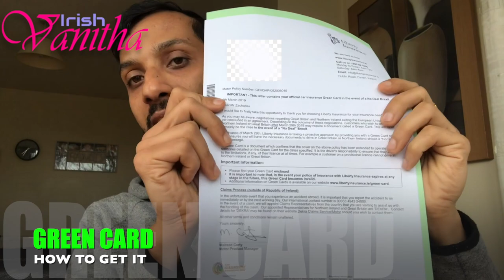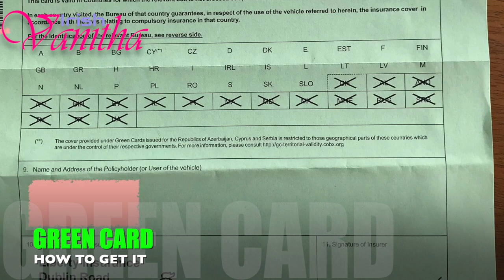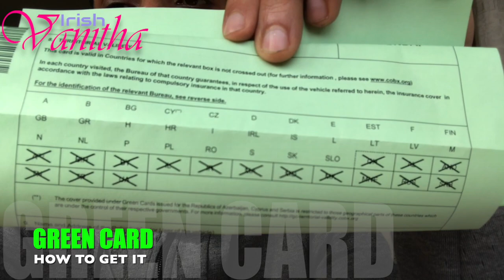How to Get Green Card in Ireland | എനിക്ക് ഗ്രീൻ കാർഡ് കിട്ടി.... ഫ്രീ ആയി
എനിക്ക് ഗ്രീൻ കാർഡ് കിട്ടി. ഫ്രീ ആയി. 30 യൂറോപ്യൻ രാജ്യങ്ങളിൽ എനിക്കിനി എന്റെ കാർ ഓടിക്കാം. നിങ്ങൾക്കും വേണോ ഗ്രീൻ കാർഡ് ഫ്രീ ആയി?